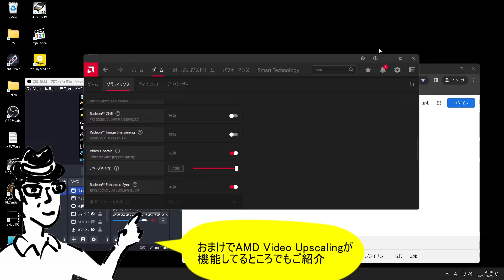"AMD Video Upscaling" vs "RTX Video Super Resolution 1.5" アップスケーリング比較/超解像/AIアプコン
何かのご参考になれば幸いです。"AMD Video Upscaling"さん頑張ってください